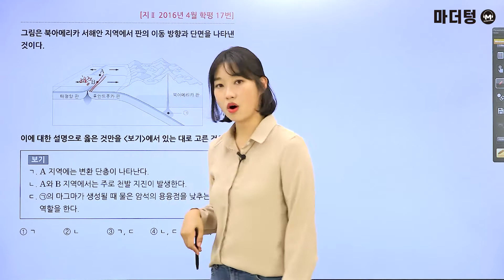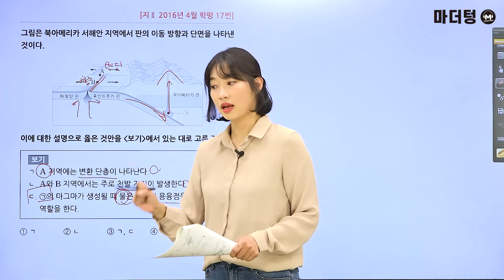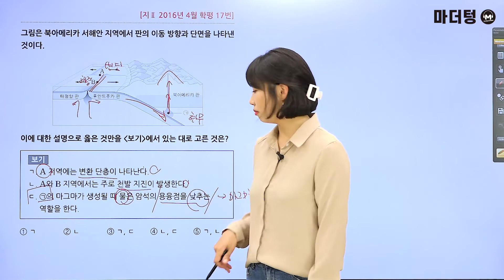[마더텅] [지구과학Ⅰ] 지2 2016년 4월 학평 17번 (해설 : 김은희 선생님)